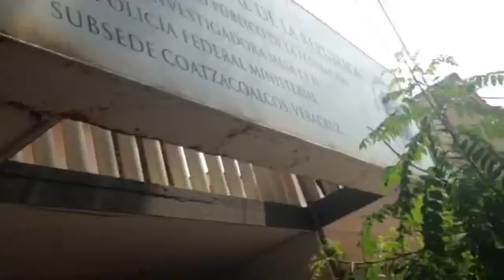Fernando yunes 2016